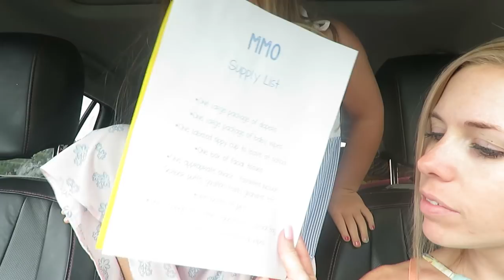FIRST DAY OF 2ND GRADE, 3K & MMO! │DAILY VLOG 8•22•18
For more info on Essential Oils►

Song: Fly [Top Shelf Sounds Release]